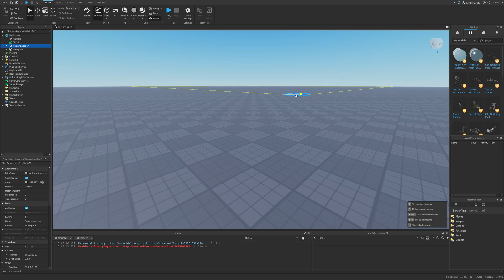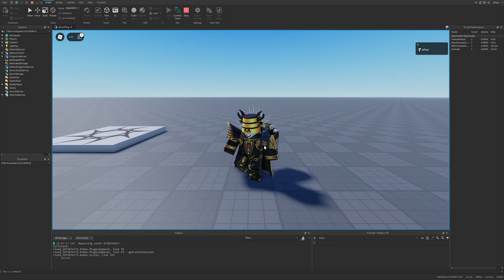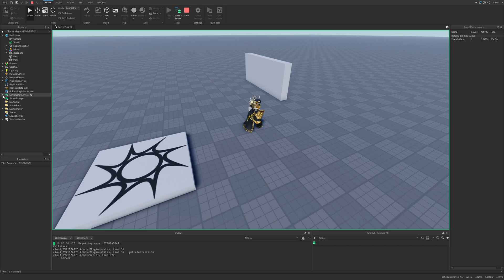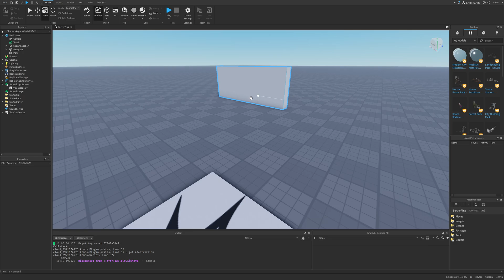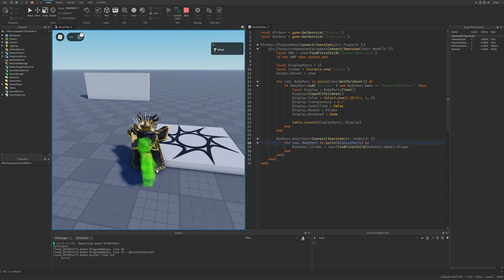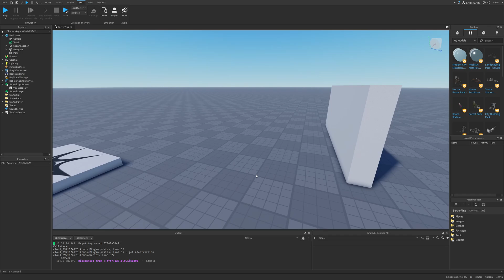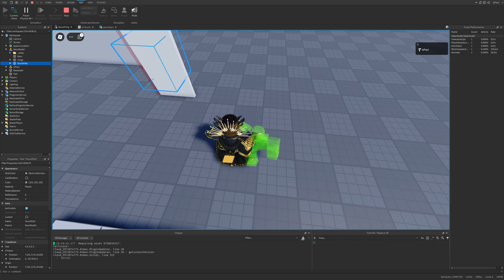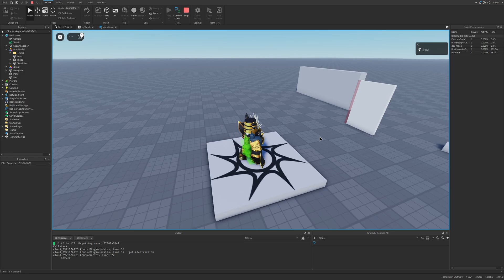Roblox's Server Delay Is A Massive Problem...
📒 Server delay means that when the server receives a request from the client, the server takes some time to process the request. In this Roblox Studio tutorial I overview server lag and server delay, and provide information on how to "fix" (or simply avoid large amounts of) server delay in Roblox Studio.

Links:
N/A

Chapters:
0:00 Intro
0:40 Making Delay Visualizer
2:28 Server Delay Overview
4:33 Visualizing With Whole Character
7:02 "Fix" Server Delay (not really)

Music used in the video:
Aviation Hall - easy & cool coffee jazz  - no copyright provided by FREESOUND MUSIC: